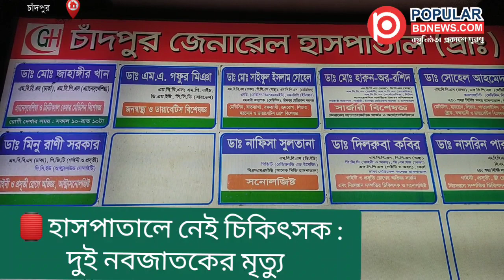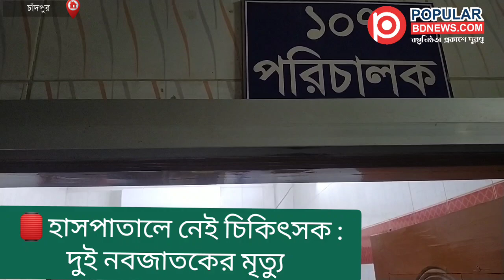চাঁদপুর জেনারেল হাসপাতালে দুই প্রসূতি পরিবারের কা'ন্না